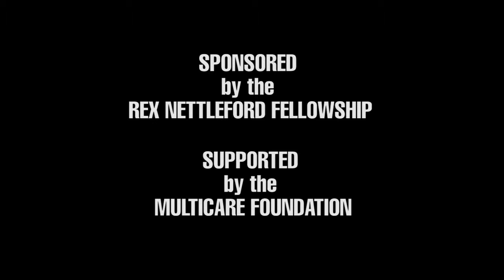CHEAP & CLEAN TEASER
Interrogating Masculinities Project
a project by Ebony G. Patterson

This project, developed by the artist Ebony G. Patterson, seeks to investigate the performative association of gender through explorations of the masculine as it relates to popular Jamaican dancehall culture. The project relates to an ongoing body of work that has utilized the performative, as mode for explorations of masculine ideologies that function within dancehall construct. These experiences however, were fabricated by the artist. Employing dancehall fashion, language and 'actors' who were instructed by the artist in various scenarios.

Given the youth driven nature of dancehall the artist is working with 14 young men and exploring their own ideas about masculinity through fashion. Participants will be asked to design outfits based on these ideas/ideals. The artist will then have the outfits made and embellished, for the participants to wear and have their pictures taken in a embellished 'photo studio'. Posing and /or posturing as their idealize male. The 'studio' will be based in a Downtown, Kingston in Jamaica .The photo studio space will be made based on a Georgian dollhouse structure, used in reference to the both the domestic and toys. Both object and space are important 'tools' in of understanding wider gender associations from an early age. All participants will keep their hand embellished tailored outfits along with a photograph of themselves in said outfit.

Participants will be documented in both clothing and space, photographically and also in video. The recording of the project will be virally projected to the following locations - Jamaica, Trinidad, Barbados, Bermuda, Bahamas, United States and the web via Facebook .

This project is funded by the 2011 Rex Nettleford Fellowship for Cultural Studies, and supported by the Multi-Care Foundation of Jamaica, a not --for- profit organization working with youth from the inner city in the Arts and Sports.

Video- Arrdowblu, Crusha
Edit- Arrdowblu